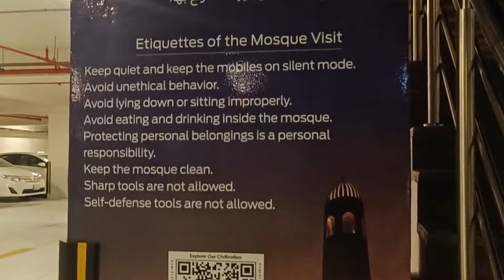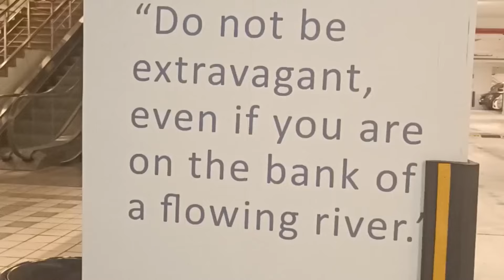Qiyam Ul Layl | 27thRamadan | 5Apr24 | Vlog 253 qiyamullayl #2024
Qiyam ul Layl is an important part of Islamic worship. It is a voluntary prayer and worship that can be performed between the Isha and Fajr prayers. Qiyam ul Layl includes tahajjud, tarawih and other acts of worship during Ramadan, and is considered a highly virtuous act of worship in Islam.